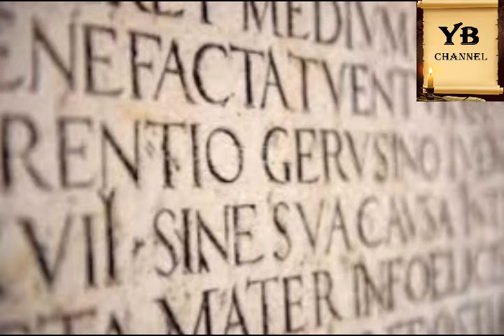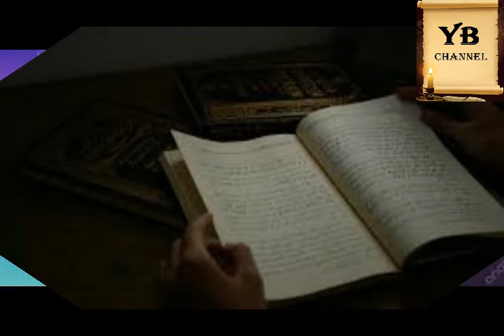"Ilmuan Muslim terbaik" ABU ISHAQ IBRAHIM BIN YAHYA AL ZARQOLI SANG AHLI ASTRONOMI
dipublikasikan 27 Desember 2021

Abu Ishaq Ibrahim ibn Yahya al Zarqoli idalah ilmuan Arab Spanyol, seorang ahli Astronomi. Di barat dikenal dengan Arzachel. Al Zarqoli adalah orang pertama yang membuktikan secara meyakinkan gerak Aphelion relatif bintang.

Sumber: Dominasi Ilmuan Muslim karya Dr A. Zahoor.  Bina Mitra Press